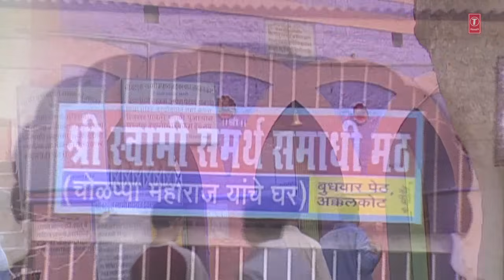SHRI SWAMI SAMRTH JAI JAI SWAMI - SHRI SWAMI SAMARTH DARSHAN || T-Series Marathi Devotional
T-Series Marathi Presents SHRI SWAMI SAMRTH JAI JAI SWAMI, song from the album SHRI SWAMI SAMARTH DARSHAN- SHRI KSHETRA AKKALKOT SAMPOORN CHITRAKARAN

Song Details:
Song: SHRI SWAMI SAMRTH JAI JAI SWAMI
Album: SHRI SWAMI SAMARTH DARSHAN
Singer: ANURADHA PAUDWAL
Lyrics: TRADITIONAL
Music Label: T-Series